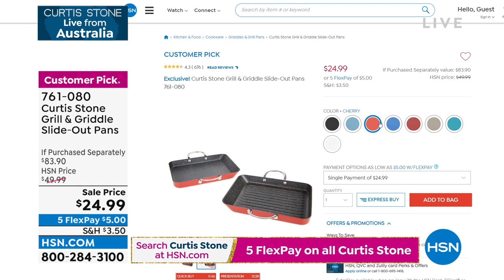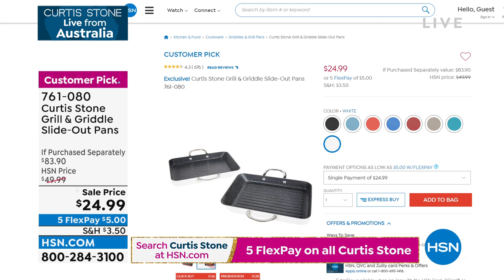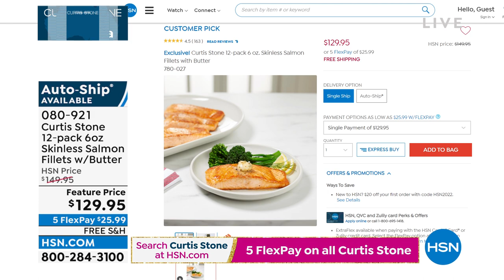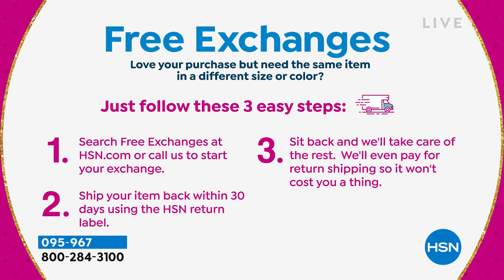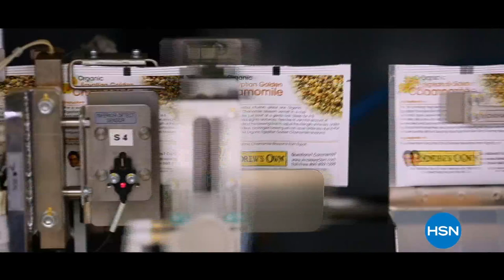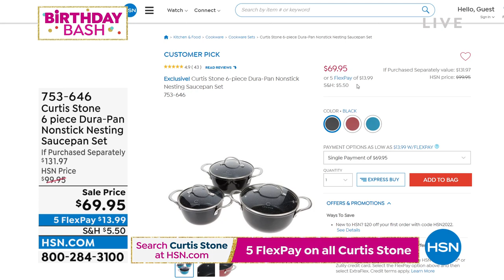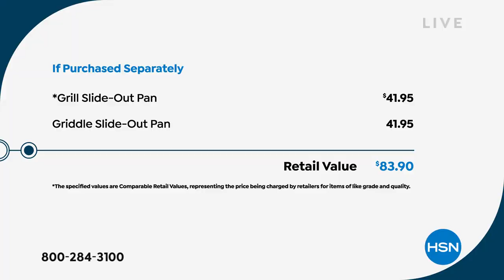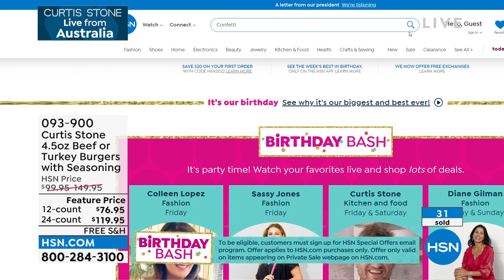HSN | Chef Curtis Stone Celebration - Live From Australia! 07.22.2022 - 02 PM